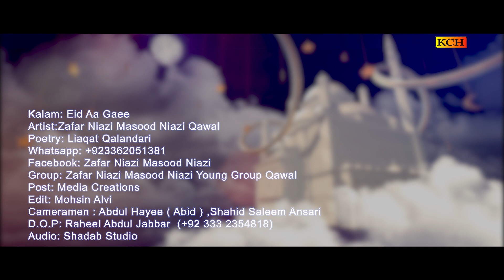zafarniazi EID AGAYEE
ZAFAR NIAZI & MASOOD NIAZI  SON OF GHOS MUHAMMAD NIAZI
Technical Facilities:Media Creations Production